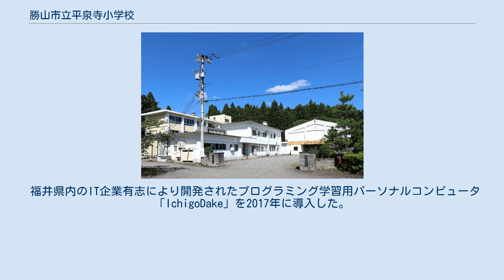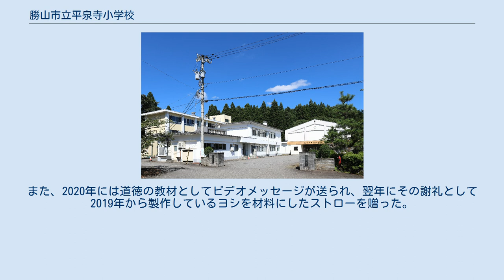勝山市立平泉寺小学校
勝山市立平泉寺小学校（かつやましりつ へいせんじしょうがっこう）は、福井県勝山市平泉寺町に所在する公立小学校。
2014年からユネスコスクール加盟校。
勝山市内の他の公立小学校と同様に持続可能な開発のための教育（ESD）に注力している。
全校児童は2020年10月時点で40人。
 福井県内のIT企業有志により開発されたプログラミング学習用パーソナルコンピュータ「IchigoDake」を2017年に導入した。
放課後や家庭での学習を見据えた環境整備を行っており、全校児童と全教職員に各1台ずつ、また図書室にも数台を導入した。
2020年に予定されたプログラミング教育必修化に備えてのことであった。
 ESDへの取り組みの一環で福井市一乗小学校と連携し、2019年から互いの地元で児童による観光ガイドを行い、勝山市で産出する恐竜をモチーフにしたグッズを渡すなど交流がある。
児童による観光ガイドは平泉寺の魅力を外部に発信するため、一般向けにも計画されている。
同じく勝山市に所在する福井県立恐竜博物館とも交流があり、企画展に際して児童による開催時のテープカットや記念の寸劇などを披露している。
 女子バドミントン選手の山口茜の母校でもある。
2020年東京オリンピック出場を記念して2021年には彼女の小学生時代の写真・版画・文集などが展示された。
また、2020年には道徳の教材としてビデオメッセージが送られ、翌年にその謝礼として2019年から製作しているヨシを材料にしたストローを贈った。